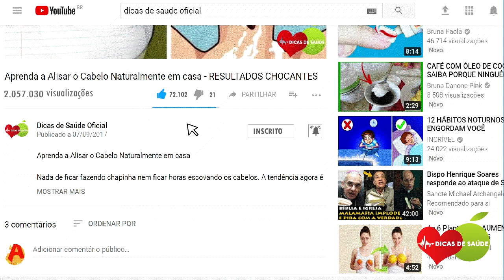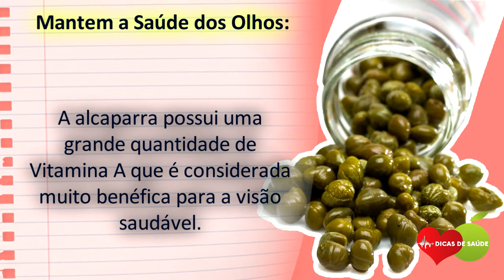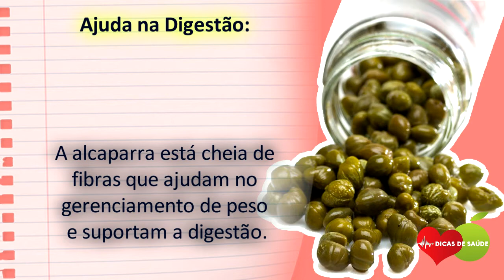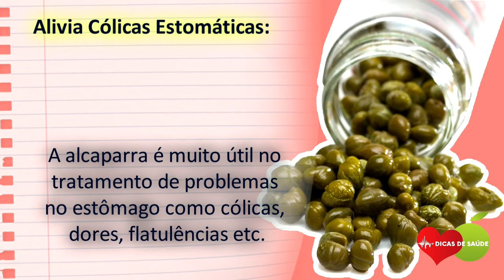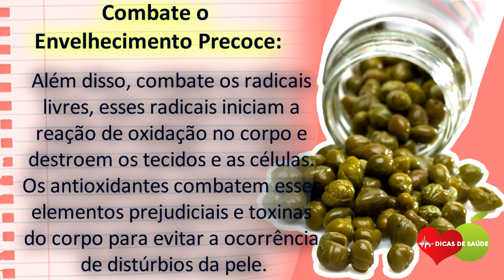Os 10 Benefícios da Alcaparra Para Saúde! | Dicas de Saúde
A Alcaparra têm várias vitaminas benéficas e antioxidantes que trabalham para tornar o sistema imunológico forte.Então,confira Os 10 Benefícios da Alcaparra Para Saúde!

Os 10 Benefícios da Alcaparra Para Saúde. Além disso, a alcaparra tem um sabor agradável com benefícios surpreendentes para a saúde.

Além disso,  alcaparra é uma das deliciosas plantas cultivadas nas regiões mediterrânicas. A alcaparra é um armazém de vitaminas essenciais e outros nutrientes, como Vitamina A, Vitamina B12, Vitamina E, Vitamina K, fibra e Niacina. Agora, veja Os 10 Benefícios da Alcaparra Para Saúde.

As pessoas também perguntam:

Para que que serve alcaparra?

Qual é o gosto de alcaparras?

O que comer com alcaparras?

Como dessalgar a alcaparra?